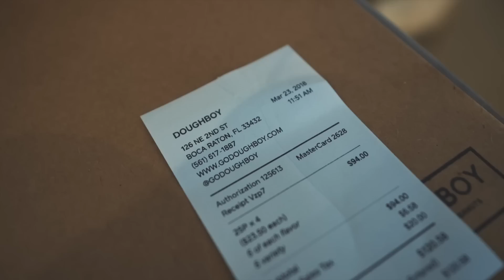100 Gourmet Mini Donuts for $100 Challenge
100 Gourmet Mini Donuts for $100 Eating Challenge

Dougboy is the shop I picked up the donuts from.